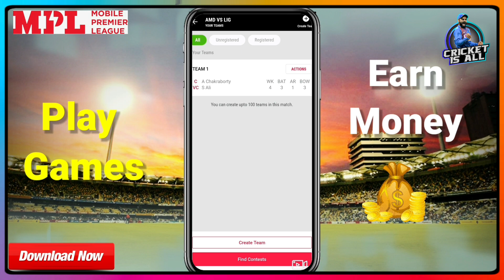IPL 2020 - CSK & RR New Jersey Released | Chennai Super Kings | Rajasthan Royals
IPL 2020 will going to start from 19 September 2020 and today in this video we will are going to tell you the New Jersey of Team Chennai Super Kings (CSK) & Rajasthan Royals (RR)

1) IPL 2020 CSK New Jersey
2) IPL 2020 RR New Jersey
3) IPL 2020 Chennai Super Kings Team Jersey
4) IPL 2020 Rajasthan Royals Team Jersey

 Use Refer Code: NDUBTQQA